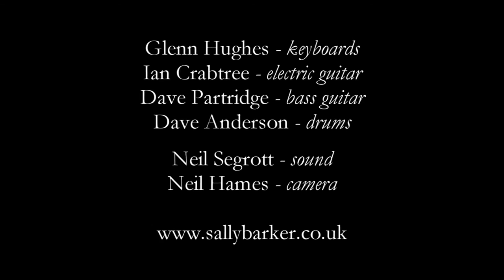Sally Barker sings 'Love Rat' at Y Theatre, Leicester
'Love Rat' written by Sally Barker, Debbie Cassell, Martin Ansell and Ian Crabtree.  Available on the 'Love Rat' ep by Sally Barker (CD available from Amazon).
Sally Barker is a British singer and songwriter, known for her solo work, as a founding member of The Poozies and as a member of the reformed Fotheringay, Sandy Denny's band with Trevor Lucas.  In 2014, she was Tom Jones' finalist in the BBC One talent contest The Voice, finishing in joint second place.